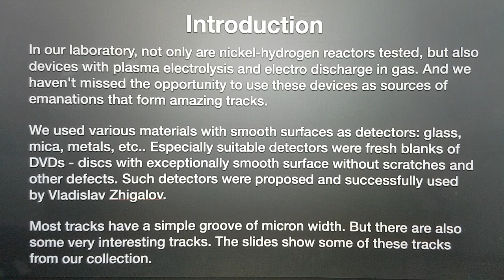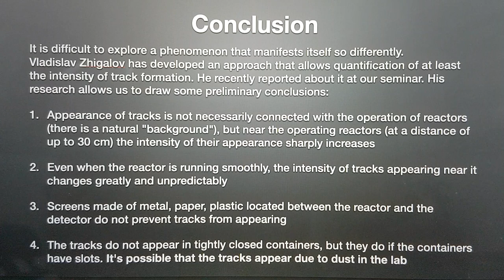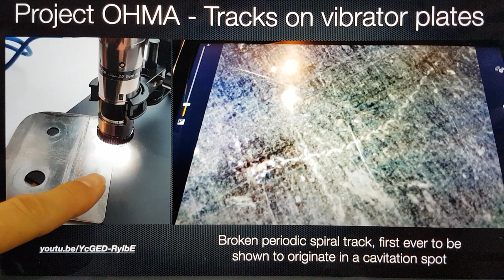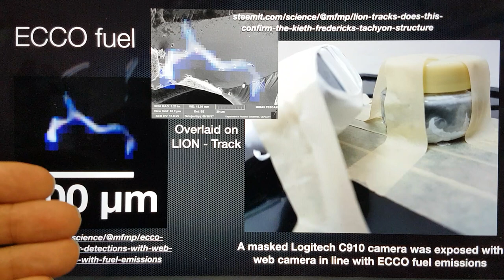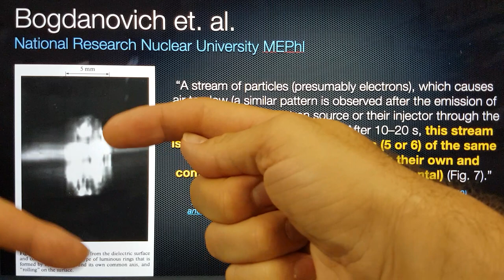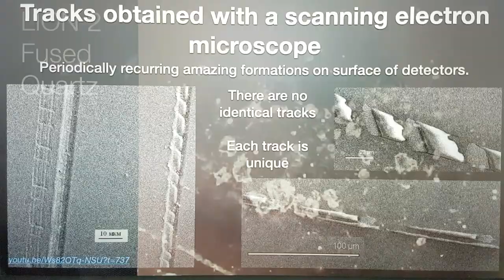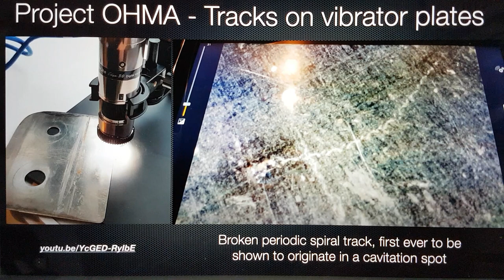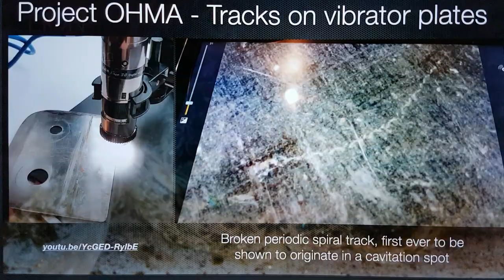Amazing tracks - Alexander Parkhomov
On 17th June 2020, Alexander Parkhomov briefly discussed some of the more interesting tracks he has observed in experiments over recent years.

MFMP Volunteer Bob Greenyer then hypothesises how these tracks may have been formed using MFMP and other group work.

BANK: HSBC
Branch Address: 153 North Street Brighton, East Sussex, BN1 1SW
Account Name: Quantum Heat C.I.C
Sort Code: 40-14-03
Acc No.: 12631571
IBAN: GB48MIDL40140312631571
SWIFTBIC: MIDLGB22